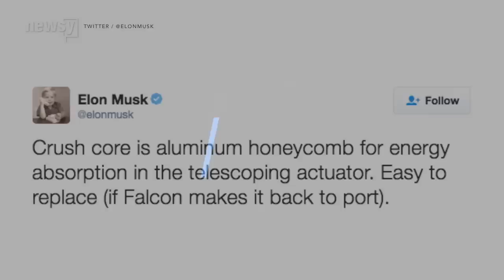SpaceX's Water Landings Are Becoming Routine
Well, this is becoming a familiar sight. SpaceX has successfully landed one of its Falcon 9 rockets on a floating barge for the third time.

The rocket successfully boosted the Thaicom 8 communications satellite into orbit before maneuvering back to a remotely piloted landing pad in the Atlantic Ocean. Sticking the landing was a secondary goal for the Falcon 9, but an important one: The company's hoping to reuse its rocket boosters on future missions.

SpaceX hasn't actually relaunched a rocket yet. The company's CEO Elon Musk said one of the recovered rockets would be ready for a second launch in May or June, but nothing's been announced. One analyst told the Los Angeles Times that launch will likely be a test run rather than risking an expensive payload on a used rocket.

In the meantime, SpaceX is low on room to store these used rockets. After three sea landings and one ground landing, the company now has to house four rockets over 200 feet tall. The Verge reports SpaceX's current hangar can hold five, max.

And this latest rocket isn't home and dry just yet. Musk tweeted late Friday that the Falcon 9's landing damaged one of the rocket's systems, which means there's a small risk it could tip over and break during the recovery process.